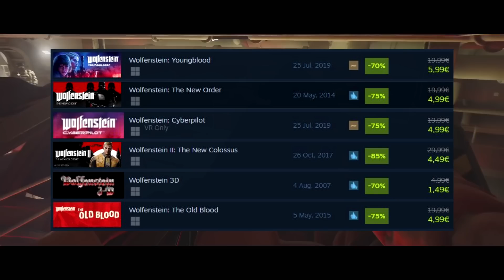17 Great FPS Games on Steam! | Steam First Person Shooters | (Steam sale prices included)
17 Great FPS Games on Steam! | Steam First Person Shooters | (Steam sale prices included) | This video aired on Summer Sale 2023, so it includes prices of all games when they are on sale as well. All of these FPS games are under $10 USD/EUR when on sale! Check them out, add the ones you like into your wishlist and wait for the next sale. Profit! | Also check out GOG Weekly sale - full refunds are supported for up to 30 days!

0:00 DOOM
0:43 Amid Evil
1:24 Borderlands 3
2:16 BioShock Remastered
2:59 Impaler
3:39 Star Wars Battlefront 2
4:50 Ghostrunner
5:21 Black Mesa
6:04 Generation Zero
7:07 Bioshock Infinite
7:56 Severed Steel
8:40 Call of Juarez: Gunslinger
9:45 Wolfenstein Franchise
10:48 Singularity
11:30 Hard Reset Redux
12:03 Halo: The Master Chief Collection
12:54 Prey

Timothy Mungin, Fresh Air Coffee walks, Hooded Horse, Jon Levin, Dan Riley, DJ, Eduardo Ribeiro, The Casual Dan Show!, Ape Monkey